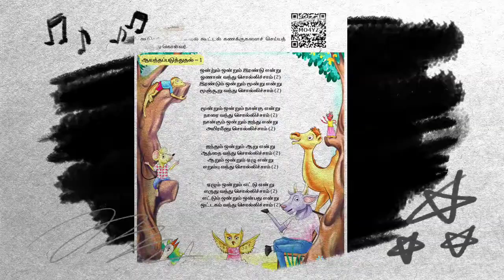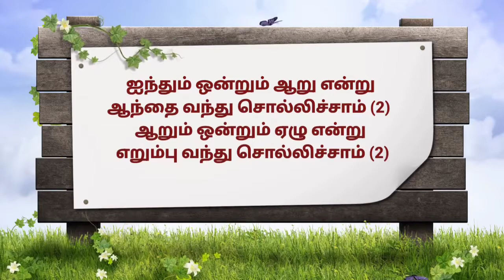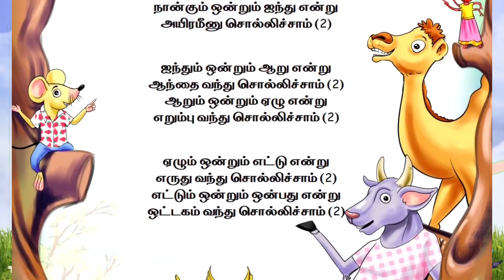Ondrum Ondrum Rendu Song / Maths Song /கூட்டல் பாடல் / எண்ணும் எழுத்தும்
1st Standard songs for all terms

2nd standard all terms songs

3rd standard all terms songs , JOLLY songs

4th Std all terms songs new and easy

5th standard songs all terms , adengappa songs

6,7,8 all term songs both Tamil and English with animations and easy tune